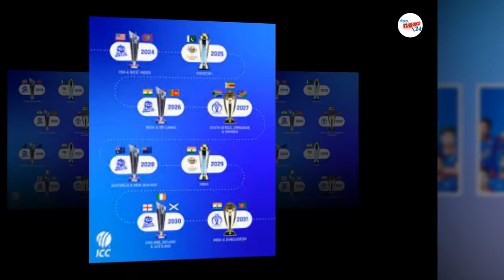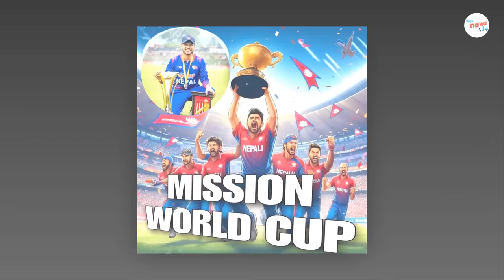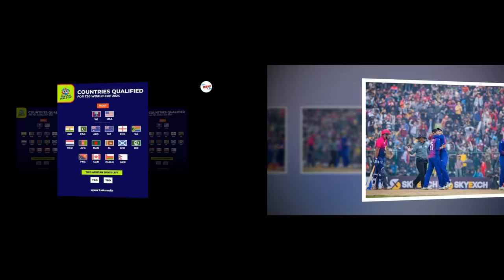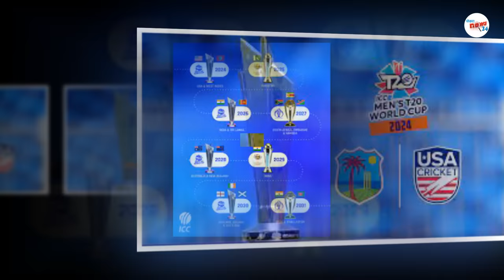समूह बिभाजन ,नेपालले खेल्ने २०२४ को टि२० विश्वकप बारे सम्पूर्ण जानकारी ||nepal cricket worldcup 2024